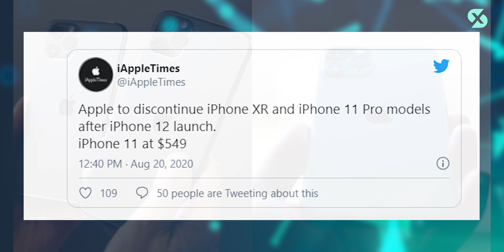VỪA MỚI MỞ BÁN, REALME C12 ĐÃ CHÁY HÀNG!!!!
Realme C12 cháy hàng
Vsmart Live 4 giá dưới 4 triệu
iPhone 11 Pro, Pro Max và iPhone XR bị khai tử
LG Q92 ra mắt
Rò rỉ thông số về Oppo F17 và F17 Pro

Mời các bạn tham khảo Apple Watch giá rẻ tại Xoăn Store
Tham gia Group Xoăn Store và những người bạn để cập nhật những chương trình khuyến mãi hấp dẫn nhất từng tuần: - Group Xoăn Store